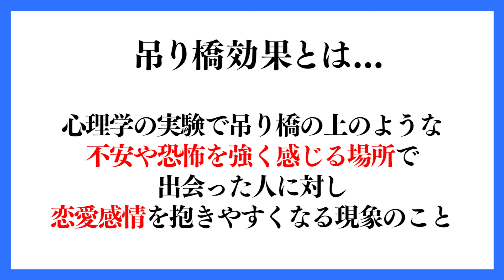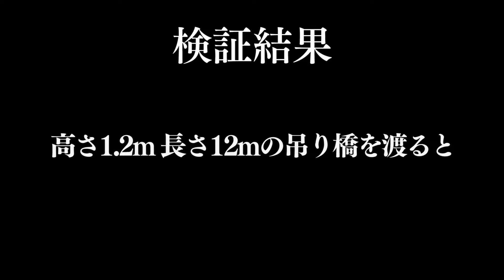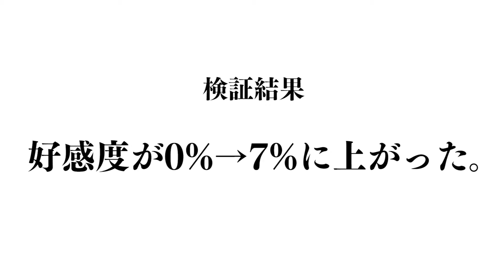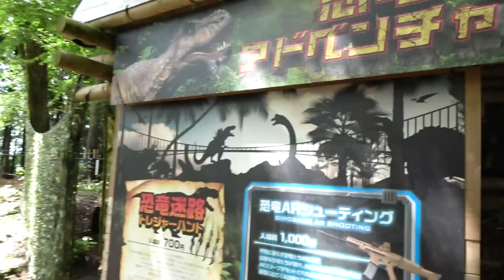【実験】どんな美女でも恋に落ちる？「吊り橋効果」を理系的に検証してみた。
日本最長400mの歩行者専用吊り橋「三島スカイウォーク」
吊り橋の他、ロングジップスライドやセグウェイなど様々なアクティビティが充実しています！

また、2022年8月には本格的アスレチックタワー「ドラゴンキャッスル」がオープン。
高さ18メートル、幅32メートルの六角柱の巨大なスポーツアクションタワーで全92種類のアクティビティです！

子どもはもちろん、大人が真剣に楽しめる、まるで大人のジャングルジム！

友達と、恋人と、家族と…みんなで楽しめる場所なのでぜひチェックしてください！！

パーカーとアクリルキーホルダーです！！

■宛先
ガジェクリファンレター「積分サークル　△△様」宛

出演：キム、ぴろまる、さるえる、わが

編集：わが